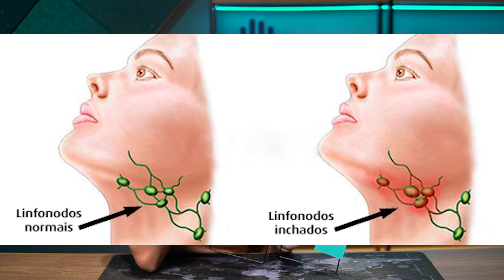Alerta de Saúde: SINAIS E SINTOMAS DA MPOX | ICONIC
Com o aumento global de casos de Mpox, a Organização Mundial da Saúde declarou uma emergência em saúde mundial. 🚨 Entender os sintomas e saber como agir é crucial para prevenir a disseminação da doença. Neste vídeo, explicaremos detalhadamente o que é a Mpox, como ela se transmite e quais são os principais sinais e sintomas que você deve observar.

🤒 A Mpox é uma doença viral zoonótica, causada pelo vírus Mpox (MPXV), transmitida tanto por contato direto com indivíduos infectados, quanto através de materiais contaminados ou animais silvestres 🦊🐿️. Os sintomas incluem febre 🤒, erupções cutâneas 🤕, linfonodos inchados, dores no corpo 💪, calafrios e mais. O período de incubação pode variar de 3 a 21 dias, sendo crucial o isolamento e cuidados adequados durante este tempo 🕒.

O diagnóstico é feito através de testes laboratoriais específicos 🔬 e é importante entender as formas de transmissão para se proteger eficazmente 🛡️. A prevenção inclui medidas de higiene rigorosas 🧼, uso de EPIs quando necessário 👷 e o isolamento de indivíduos suspeitos ou confirmados 🏠.

Não esqueça de se inscrever no canal para mais atualizações de saúde ➕ e compartilhar este vídeo para ajudar a informar outros sobre a importância de reconhecer e reagir aos sinais da Mpox 📢.

iconicsaude

Iconic sua comunidade da saúde!
Vamos pensar saúde Juntos 🤯.

Perguntas, dúvidas, elogios ou sugestões?
Deixe aqui em baixo nos comentários 👇

🎥 Vídeo profissional produzido pela PRODUTORA BOLD.MOV
Especialista em marketing digital e produção de vídeos para a área da saúde.